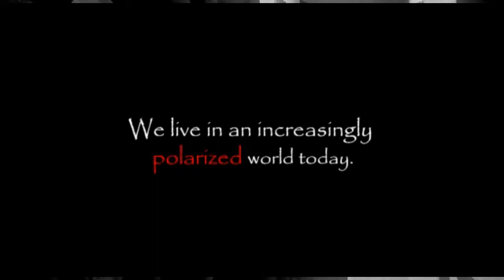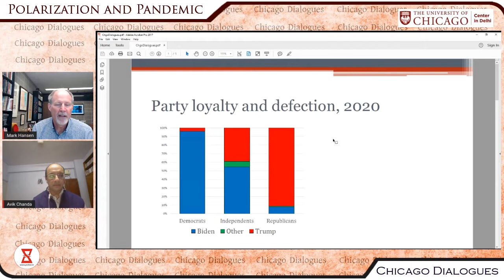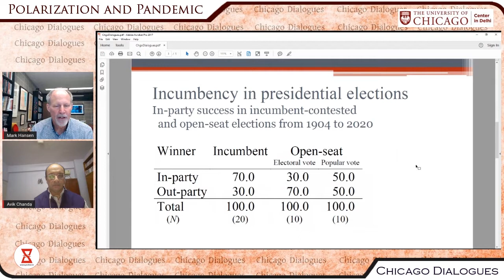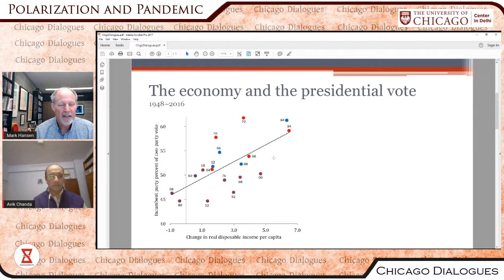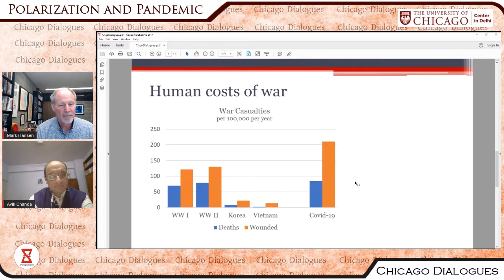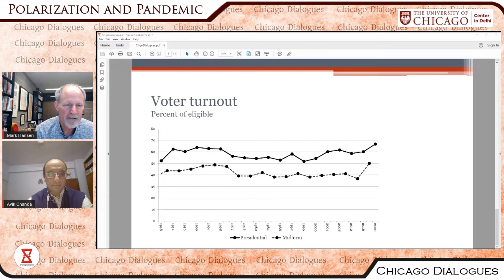"Polarization and Pandemic" Chicago Dialogues Episode 5 with John Mark Hansen and Avik Chanda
2020, the year of the pandemic, has also been a watershed for American politics. The high drama of the US Presidential Election, and its equally eventful aftermath, have raised serious doubts about the level of polarization within the populace, the powers of the President, and the robustness of the American democratic setup. To gain fresh insights on all these questions  join us for an engrossing conversation with Professor John Mark Hansen.

The series of Chicago Dialogues is being hosted by UChicago Center in Delhi in association with Prohor.in.